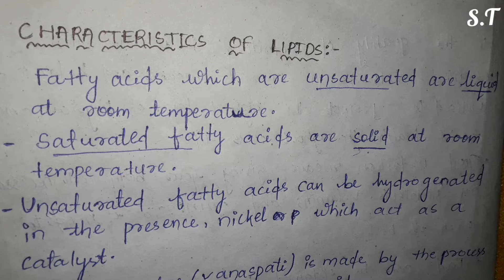Sources and functions of lipids